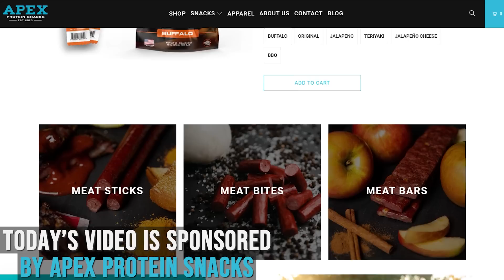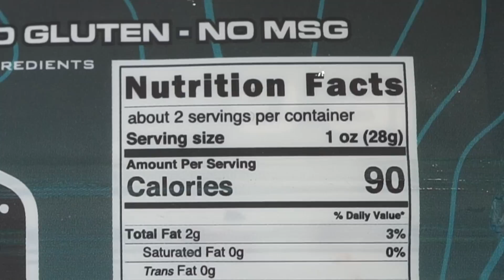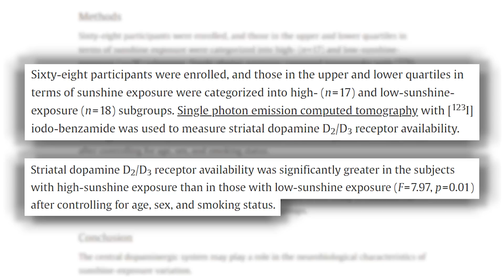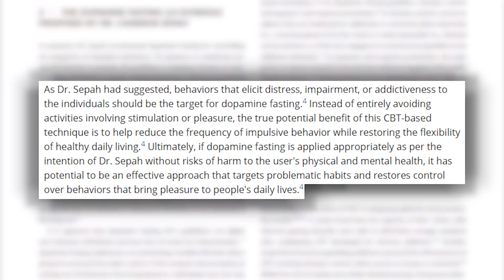Manage Dopamine to Increase Motivation, Focus & Fat Loss | Complete Guide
How Dopamine Works and How to Manage It

References

Timestamps ⏱

0:00 - Intro
0:54 - 20% off APEX protein snacks with code TDL20!
1:59 - What is Dopamine & What Does it Do?
5:11 - The Bigger the Dopamine hit, the Bigger the Problem
7:37 - Dopamine Management Tip #1
10:24 - Dopamine Management Tip #2 & #3
12:01 - Dopamine Management Tip #4
13:22 - Dopamine Management Tip #5